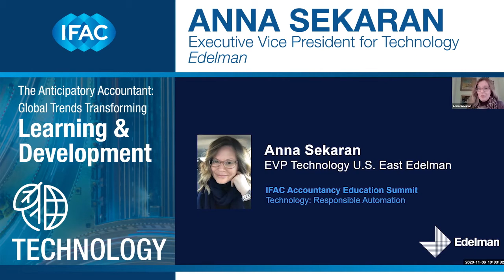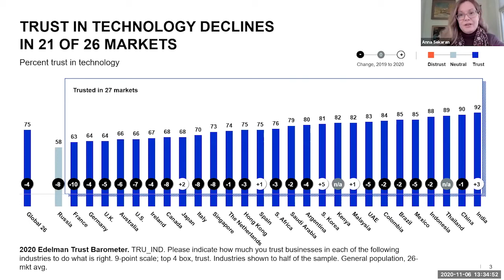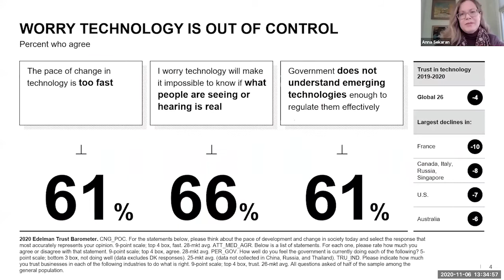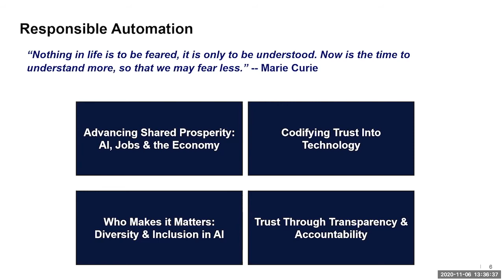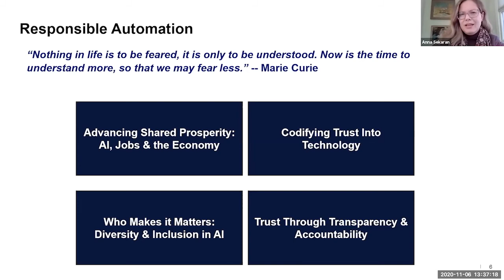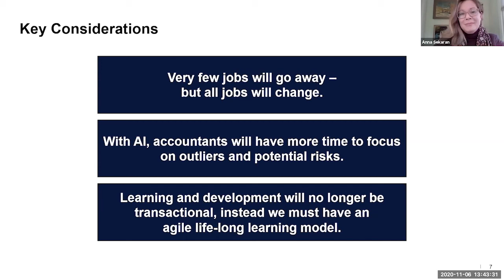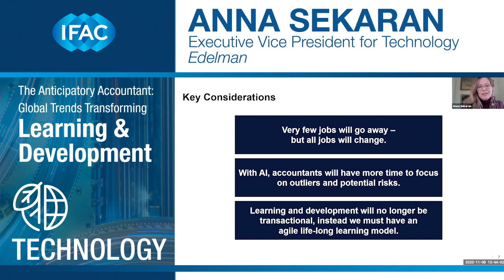The Anticipatory Accountant Technology session: Anna Sekaran, EVP Technology (East), Edelman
IFAC accountancy education summit, The Anticipatory Accountant: Global Trends Transforming Learning and Development, was a great success—reaching over 1,600 accountancy professionals in business, government, and academia. The Summit’s message was one of shifting the future view of the accountancy profession from reacting to reflecting on key trends and anticipating how best to position the industry for future success.